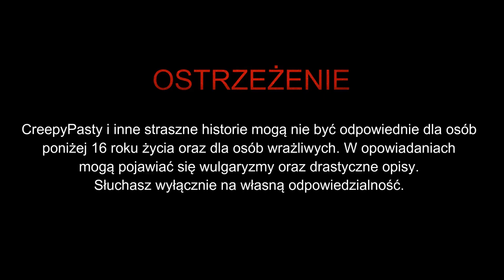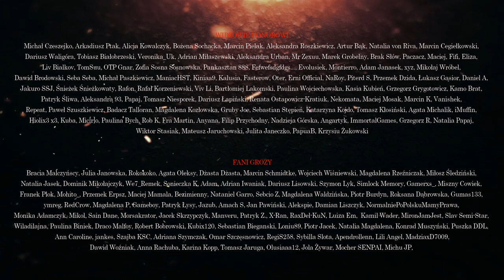Furgonetka #05 - CreepyPasta [Oryginalny Serial Audio]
☛ Scenariusz: Szymon Mandrak
☛ Grafiki:

✌ PATRONI HONOROWI
Wiktor Stasiak, Mateusz Jaruchowski, Julita Janeczko, PapuaB, Krzysiu Żukowski

DZIĘKUJEMY!!!